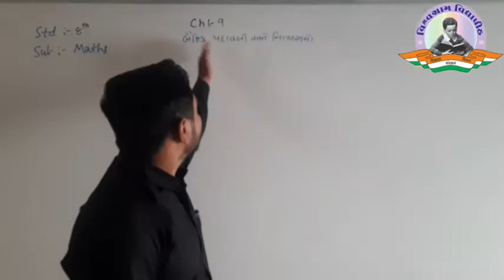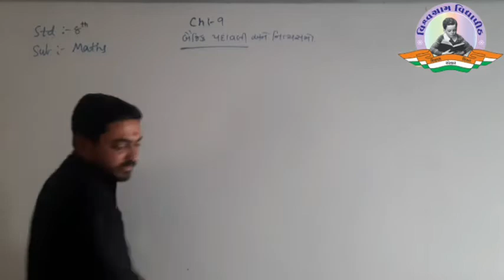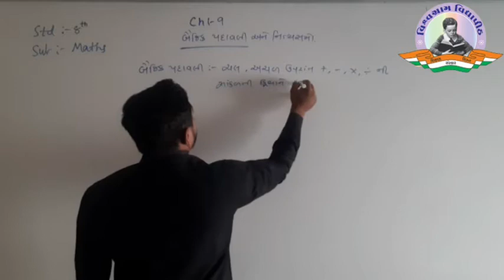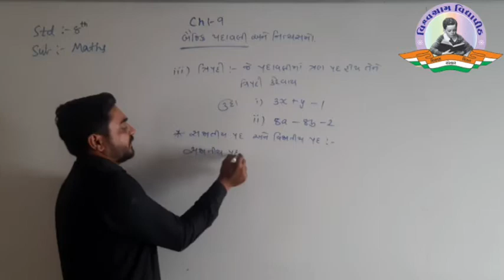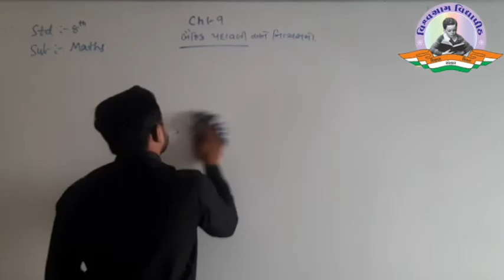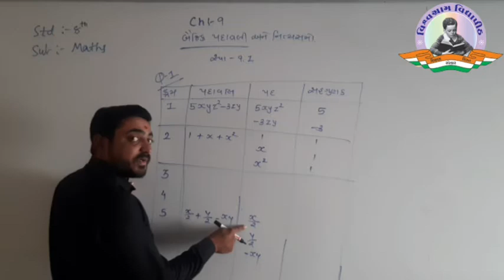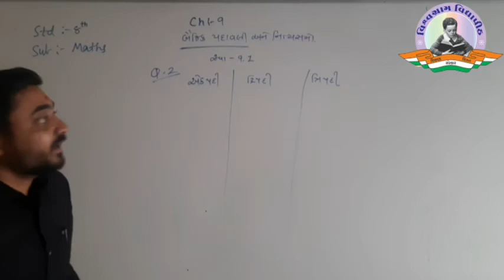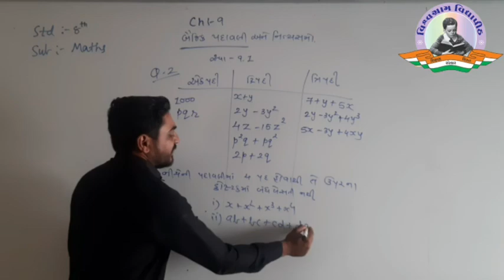ધોરણ 8 | ગણિત | પાઠ 9 | બૈજિક પદાવલી અને નીત્યસમ | સ્વાધ્યાય 9.1 | ભાગ - 1